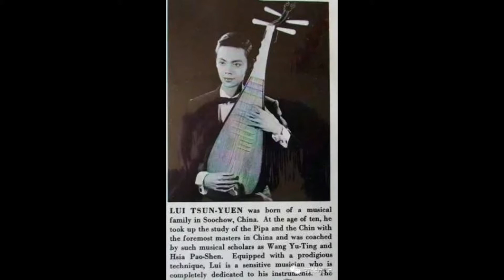珍貴錄音訪問呂振原(4)《十面埋伏》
珍貴錄音訪問琵琶聖手呂振原(4)《十面埋伏》。

筆者多年來，幾經迂迴曲折萬里行，十多年前終於找回自己遺留一盒珍貴錄音訪問琵琶聖手呂振原之錄音帶，並將其轉成mp3，現特此上傳給各位網友觀賞。

呂振原是呂培原之胞兄，亦是呂文成之女婿，即呂紅之丈夫。
此次錄音訪問是在1977年9月，呂氏再次來港時，香港佳藝電視台特邀訪問，並由方盈主持。